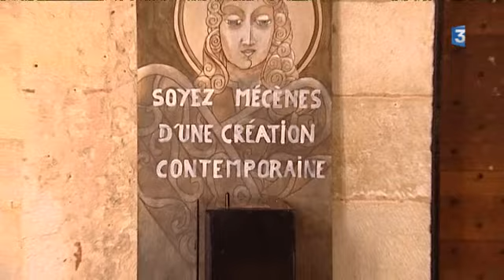La fresque de l Apocalypse dans le cloitre de la Collegiale de Saint Emilion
Reportage de Jean-Pierre Stahl et Jean-Michel Litvine de France 3 Aquitaine